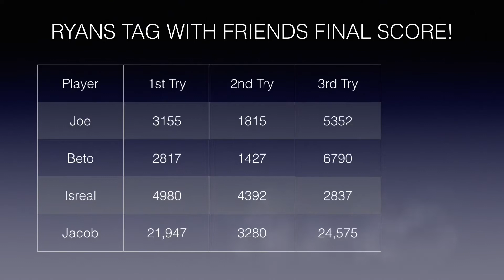Ryan’s Toy Review, Tag With Ryan Challenge!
Tag with Ryan from Ryans Toy Review, Ryans World, Ryans Family Review TODAY!!!

Today the Alatorre kids are joined once again by the Alatorre twins.

In todays video the kids will be playing Tag With Ryan.  Tag with Ryan is an app made by the creators of Ryans Toy Review.  We will be playing 3 rounds each to see who can get the top score.  The top score will have the braging rights for LIFE! No just bragning rights until we do the next challenge.

Maybe Ryan from Ryans World and his Family might come if we get a high
enough level and maybe we can be featured in Ryans Family Review...But maybe not.